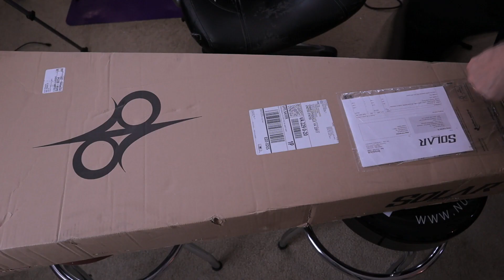Unboxing Solar A16 Coroner